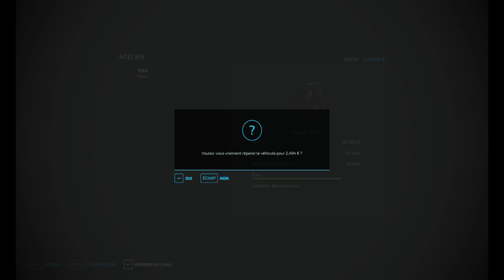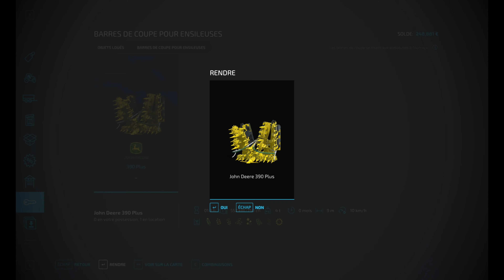⭐Je remplie le 2ème bunker !! ADDITIF ENSILAGE!! 🤩💪 thevalleytheoldfarm/Timelapse #68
Bienvenue dans ce nouvel épisode plein de nouveautés,
Je lance l'ensilage additif au champ de mais!
Location de l'ensileuse et la barre d'ensilage.
Remplir le 2ème bunker puis bâcher.

Sur cette carte fictive de style européen avec 93 champs (cultures ou prairies) et 18 parcelles forestières achetables, vous aurez le choix entre les cultures céréalières, l’élevage (bovins, moutons, porcs), ou la sylviculture, et vous pourrez participer au développement industriel et commercial de la région.
Une production maraichère nouvellement installée au centre-ville complète tous ces secteurs d'activité avec de nouveaux légumes (melon et laitue rouge).
Une nouvelle culture a également été ajoutée : la luzerne.

⭐♫ Music ♫ ⭐:

Si vous souhaitez utiliser la même musique que moi dans votre contenu et soutenir cette chaîne, vous pouvez utiliser ce lien

00:00 INTRO
00:14 ES_Its a New Day - Holy See
02:25 ES_Karma Will Hit You Hard - Roof
05:24 ES_Never Gonna Get Enough
09:05 ES_Perfectly Opposite - Carla The Great
12:13 ES_The Mirror - Mindme
14:59 ES_Two Different Worlds - OTE
18:12 ES_You're The One That I Want - Loving Caliber
21:11 ES_Killer Vibe - Flux Vortex
24:13 ES_The Universe Is a Bitch - Maybe